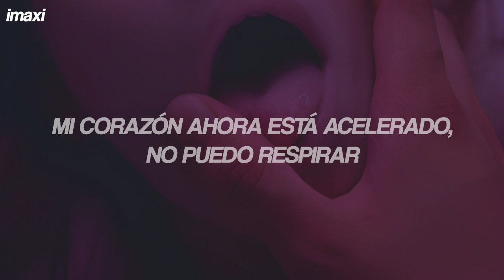Isabel LaRosa - more than friends | Español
Isabel LaRosa - more than friends (Sub Español)
Isabel LaRosa - more than friends (Traducida/Subtitulada al Español)